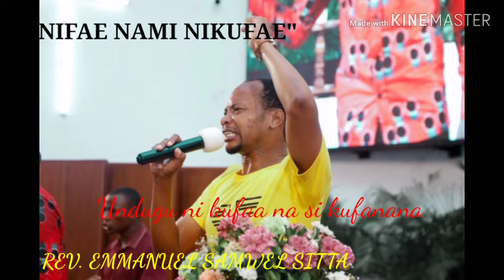NIFAE NAMI NIKUFAE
REV. EMMANUEL SAMWEL SITTA